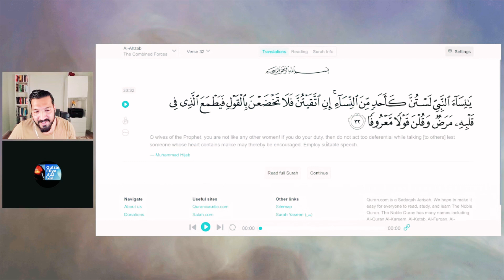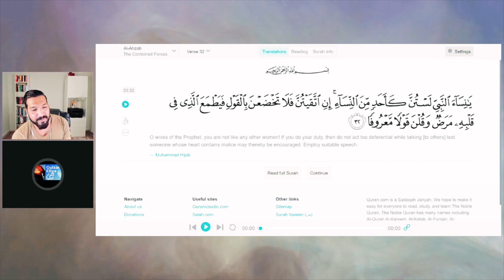Baat Karnay Say Bhi Ding Dong Ho Sakta Hay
Quran 33:32